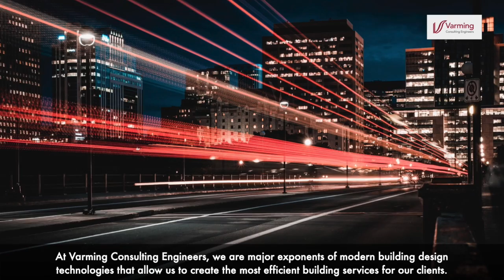UPS Systems and their Importance to Modern Electrical Engineer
In the modern business environment, IT equipment plays an entirely central role to the operation of the vast majority of companies. Whilst computer equipment only used to play a supporting role in the day to day working of most companies, most now grind to a halt when they malfunction and it’s for this reason that consulting engineers now often recommend Uninterruptible Power Supply technology (UPS) in building design projects.

The Definition
A UPS system is something that provides back up power in the event of a failure of the main utility supply that lasts long enough for electrical equipment vital to the operation of a business to shut down. Electrical engineering firms understand that the natural surges and sags that exist in mains power can play havoc with sensitive electrical and computer equipment.

There are countless reasons why electrical consulting engineers consider UPS protection as a given in any building that is used to house business-critical electrical equipment and they include:

The fact that EU law allows for variations in utility power supply that can cause major issues with sensitive IT and electrical equipment
Surge protectors and generators don’t provide protection against power spikes and can take too long to get going to be effective in this regard

Main utility power is not 100% reliable and without protection, your business could go down too

UPS systems can be used to help reduce spiraling AC costs

In the modern business sphere, the availability of IT is key to success, which means that power availability should not be taken for granted. Building services design consultants know that the worst sometimes happens, so it needs to be planned for to avoid costly system outages.

At Varming Consulting Engineers, we are major exponents of modern building design technologies that allow us to create the most efficient building services for our clients. An example of how we used UPS technology at a project we were involved with at the Galway Racecourse Tote Building can be seen by following this

If you would like to see more examples of our past projects or the full range of engineering consultancy services we provide, then you should visit us However, if you would like to talk to a member of our knowledgeable engineering team, you can do so by calling us now on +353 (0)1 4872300.